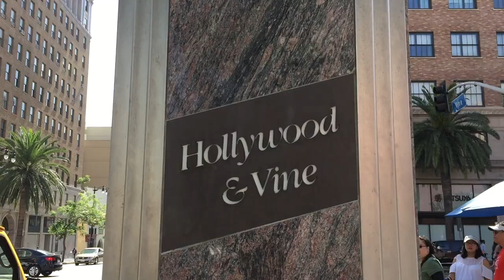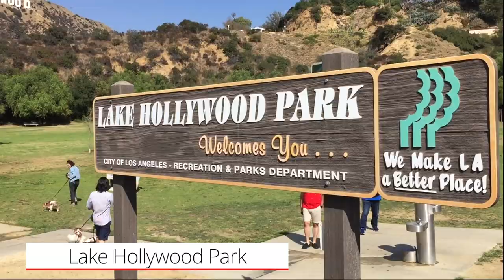Things to do with your dog IN HOLLYWOOD CALIFORNIA | Dog Friendly Activities Pet Friendly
Today we're spending a day in Herky & Milton's life and we're following them around Hollywood / Studio City in California! We went to a nice park called Lake Hollywood Park for the best photos of the Hollywood sign. We grabbed some puppuccinos and visited Healthy Spot in Studio City, a very nice doggy boutique.

Shake Shack: 6201 Hollywood Blvd #104, Los Angeles, CA 90028, USA
Lake Hollywood Park: 3160 Canyon Lake Dr, Los Angeles, CA 90068, USA
Healthy Spot: 12205 Ventura Blvd, Studio City, CA 91604, USA

Woof,

Herky & Milton